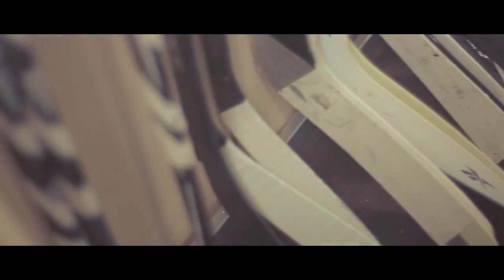Armagedon - ХК Сарыарка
Исполнитель песни - "Armagedon"

СПАСИБО БОЛЬШОЕ.